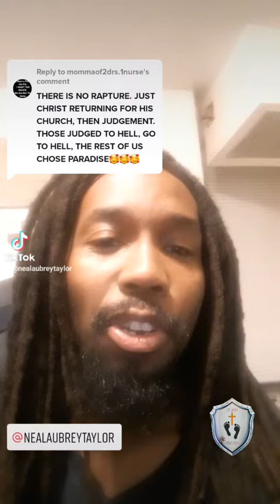TIKTOK QUESTIONS AND ANSWERS VIDEO #2